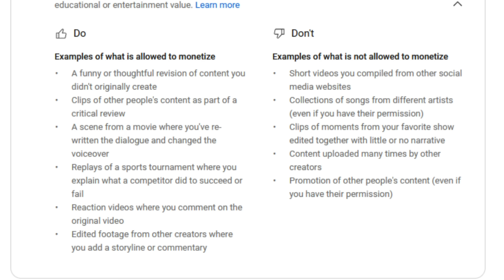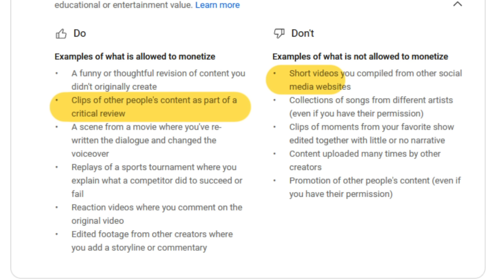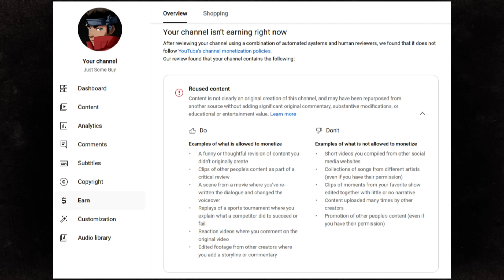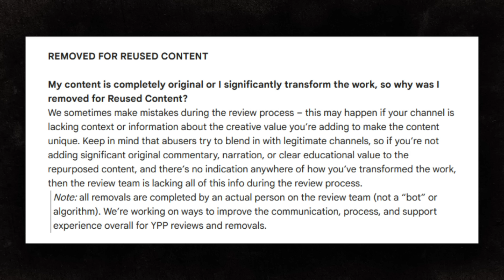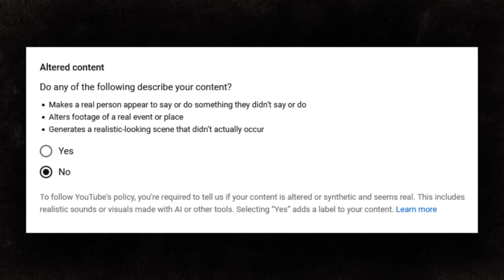Why Did YouTube Demonetize My Channel?